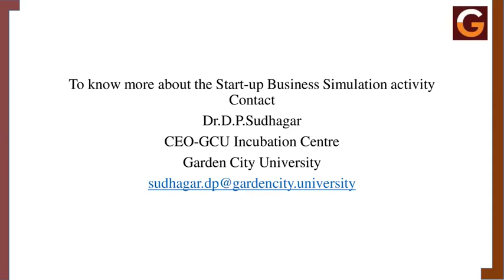Multidisciplinary Collaborations -NEP 2020- Commerce Students and Hospitality Management Students